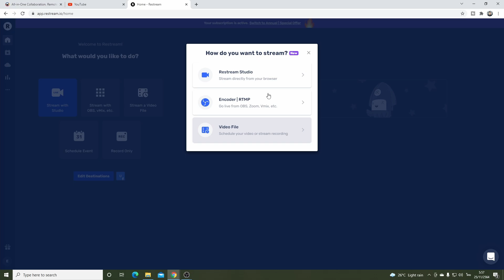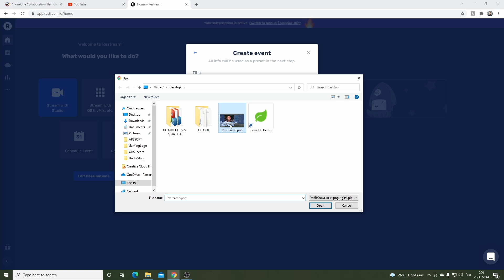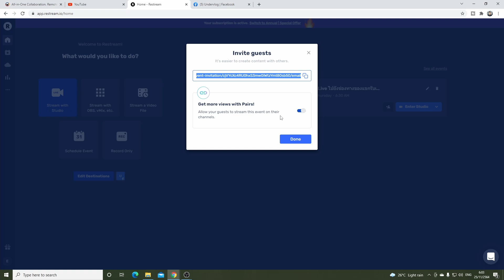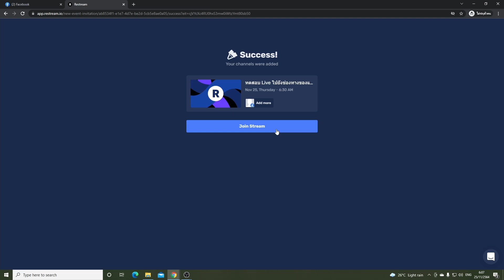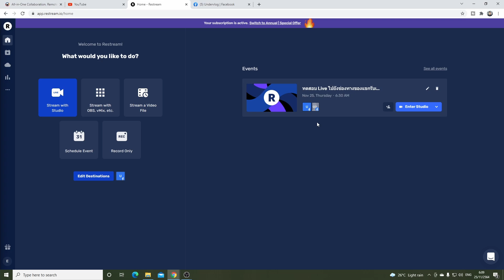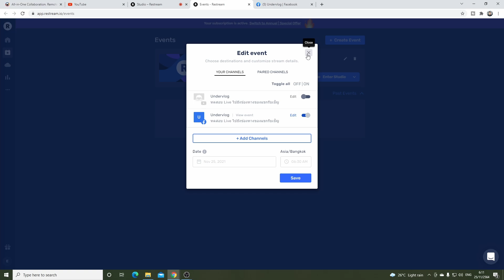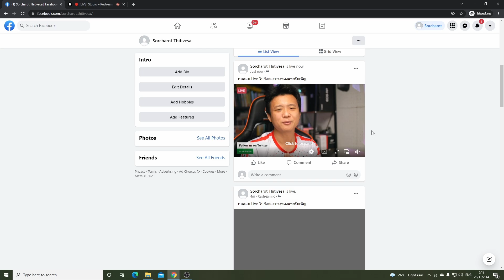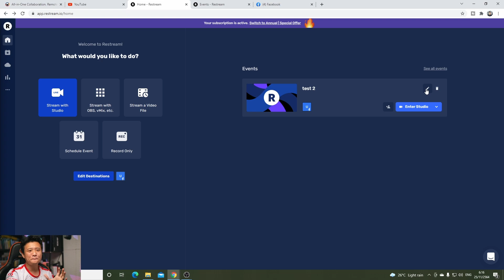Restream Pairs : Live ไปเพจหรือช่องของแขกรับเชิญ เพิ่มจำนวนคนดู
เวลาที่เราต้องการจะ Live ไปยังช่องทางของแขกรับเชิญที่เราเชิญมา ปกติแล้วเราจะต้องให้แขกรับเชิญตั้งเราให้เป็นหนึ่งใน Admin ก่อน ซึ่งการทำแบบนั้นอาจจะทำให้แขกรับเชิญของเราเกิดความรู้สึกไม่ปลอดภัยได้ และยังต้องนำเราออกจากการเป็น Admin ในภายหลังด้วย

แต่ด้วย Restream Pairs (แพคเกจ Standard ขึ้นไป ตัวฟรีจะไม่มี) ที่เป็นความสามารถในการให้แขกรับเชิญกำหนดช่องทางที่มี และอนุญาตให้เรา Live ไปยังช่องทางนั้นๆ ได้ทันที โดยที่ไม่ต้องเปลี่ยนแปลงสิทธิ์ใน Social Platform ใดๆ ทำให้การ Live ไปยังช่องทางของแขกรับเชิญสะดวกและมีความปลอดภัยกว่าเดิมมาก เมื่อ Live จบ สิทธิ์ในการ Live ไปยัง Platform นั้นก็จะจบไปด้วยทันที

คลิปนี้มาดูการใช้ Restream Pairs  เพื่อ Live ไปเพจหรือช่องของแขกรับเชิญ เพิ่มจำนวนคนดูให้กับ Live ของเรากันนะครับ

คอร์สเรียน OBS Studio โปรแกรมทำ Live ที่ทุกคนต้องเป็น

บริการสอนทำ Live ติดตั้งระบบ และอื่นๆ

อย่าลืมกดติดตามในช่องทางเหล่านี้ สำหรับบทความและคลิปใหม่ๆ จากผมด้วยนะครับ ^^